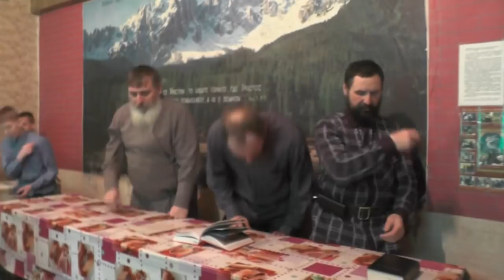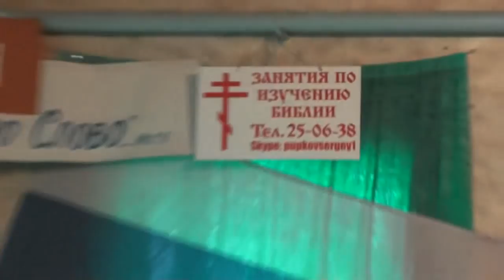Занятия по исследыванию слова Божия. Евр. 5:6. 11. 03. 2018